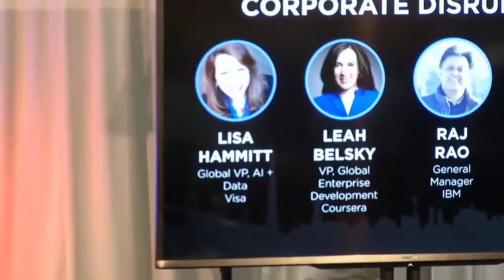2018 GSV Capital Investor Day: Ron Johnson (CEO, Enjoy)